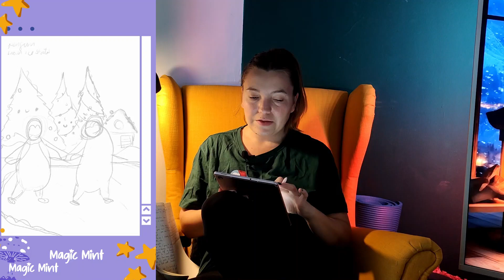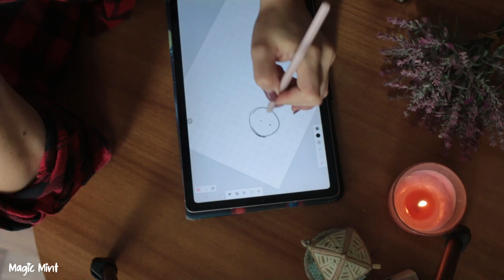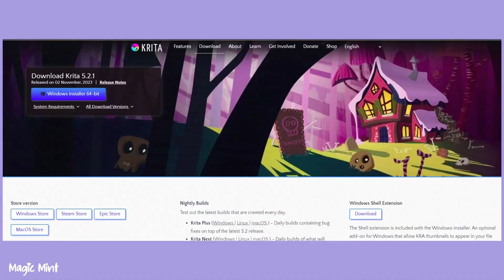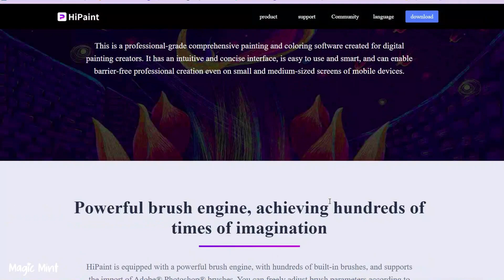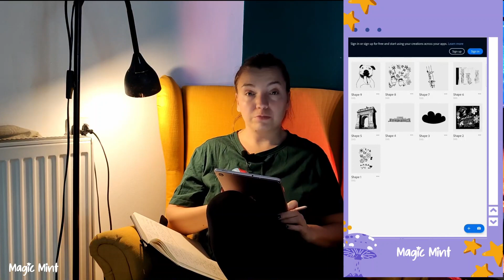Before you buy a tablet for digital drawing | Self taught artist tips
Don't make these mistakes when buying a tablet | Self taught artist tips
Today we're talking tablets, and more exactly what to ask yourself when buying your first tablet. Save your money and more importantly your time!

Hope you enjoy! Now back to the literal drawing board